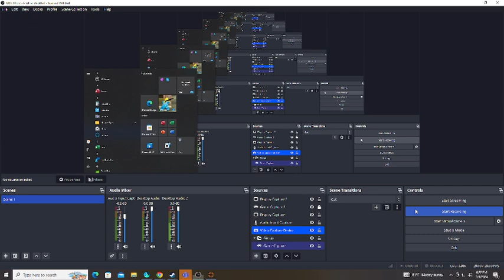Team Fortress 2: Medic Gameplay